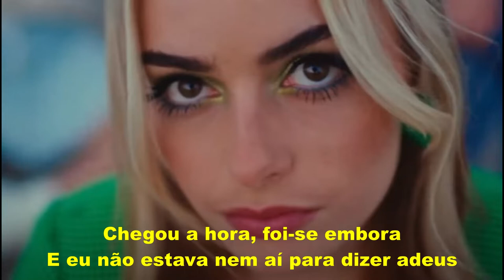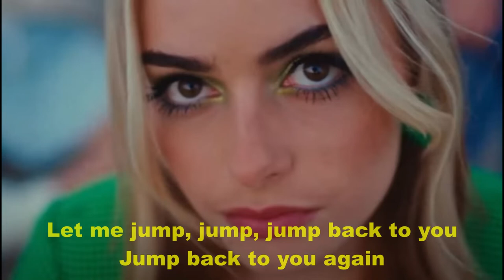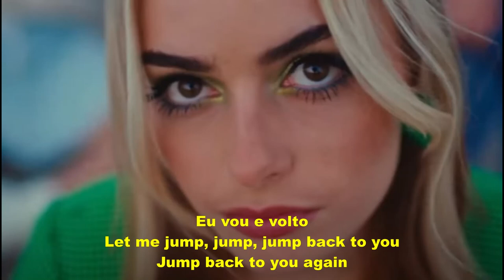Rita Laranjeira - Jump (Letra)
Letra: Andrea Kristiansen, Bruno Mota, Mateus Seabra, Rita Laranjeira
Produção: Bruno Mota
Mix & Master: Bruno Gonçalves